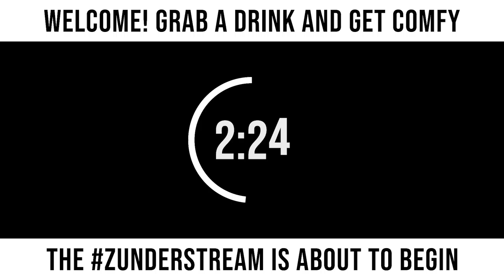zunderstream Show Archive - 2022-09-21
🎬: "⛵⛵⛵ | !merch !youpick !fleet zunderstream"